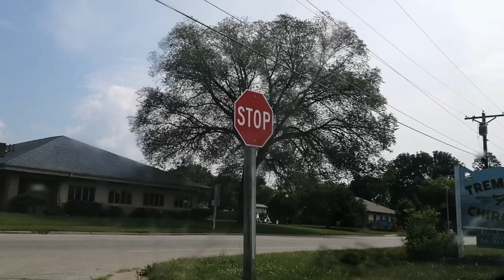TREMPEALEAU WI USA